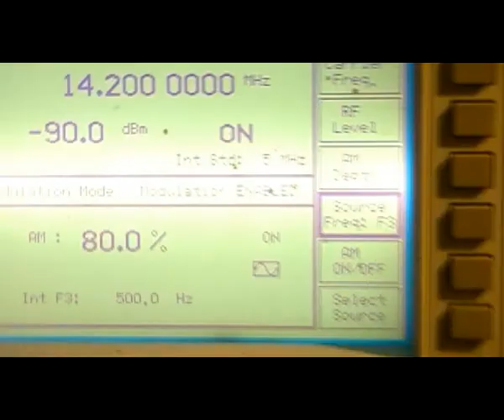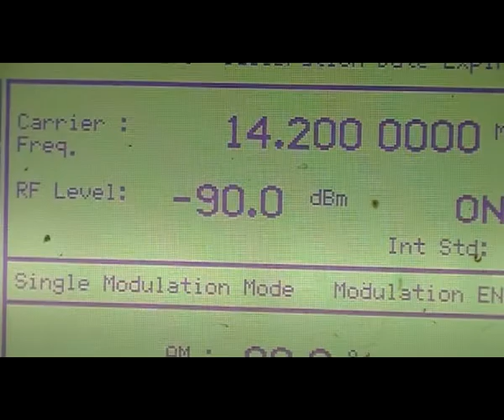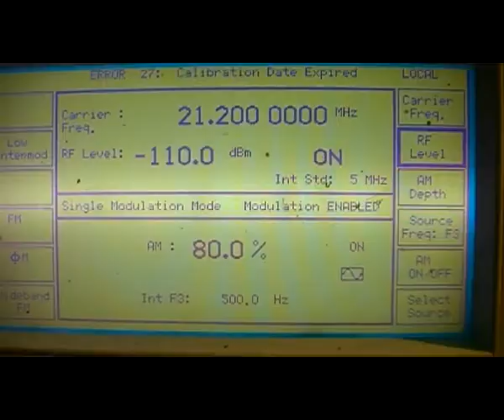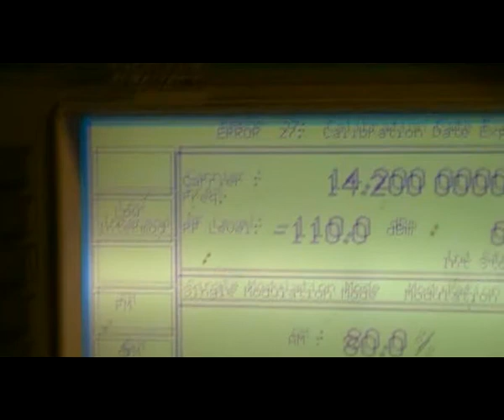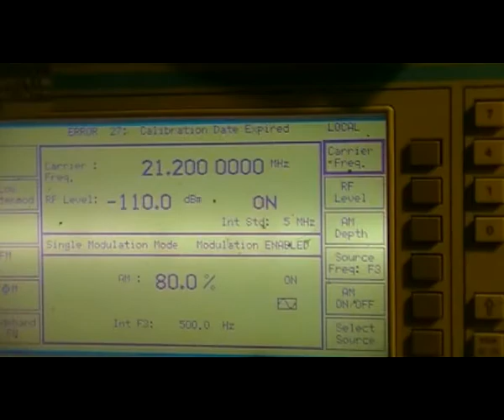FUNCUBE II.avi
Docking station para Funcube, finalizada.
Una vía con conversión de 0-40 a 100-140 con atenuador variable 0-36dB.
Una vía de VHF con Notch de FM, a su salida vía directa u otra vía con filtro paso banda para 70MHz.